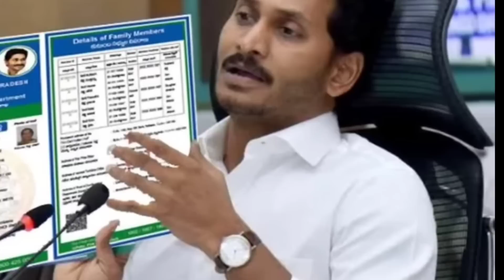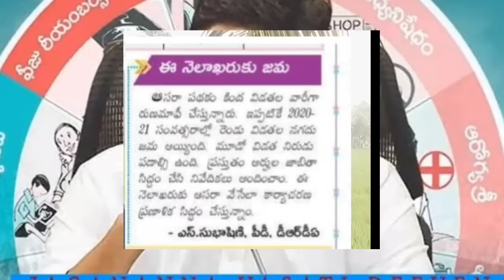ఏపీ డ్వాక్రా రుణమాఫీ మహిళలకు శుభవార్త ఇప్పుడే వచ్చిన కొత్త డేట్ 2023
Ysr asara 3rd phase amount release updates 2023
Ysr asara updates 2023